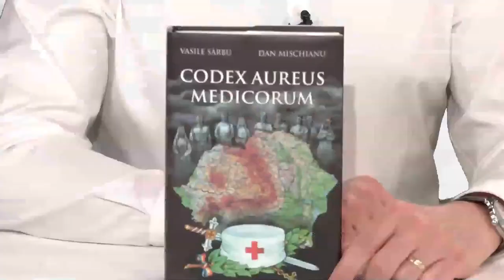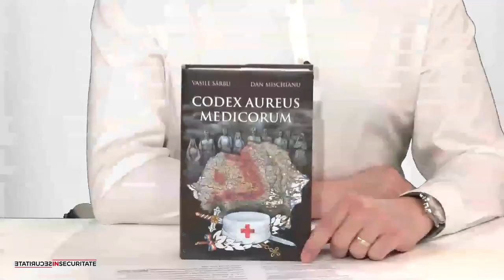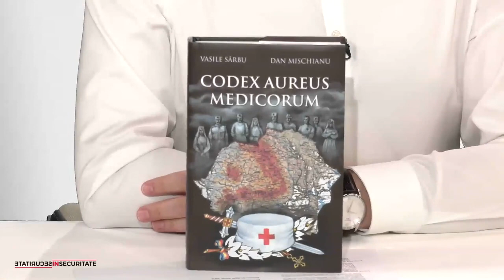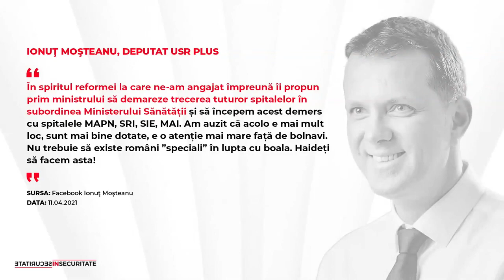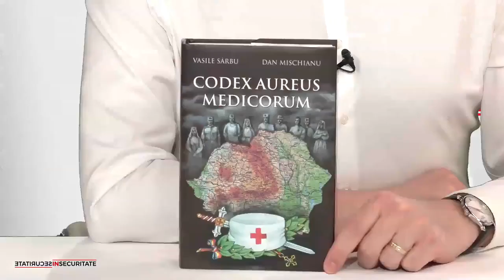„InSecuritate”, 29 aprilie 2021. Invitat: Prof. univ. dr. Dan Mischianu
Prof.univ.dr. Dan Mischianu pune medicina României moderne în oglindă cu medicina de altădată. Câte lucruri știi despre medicii-eroi și ce crize de sănătate a înfruntat omenirea de-a lungul ultimului secol? Ce mituri au luat naștere în jurul spitalelor militare din România și cât de mulți medici mai avem?